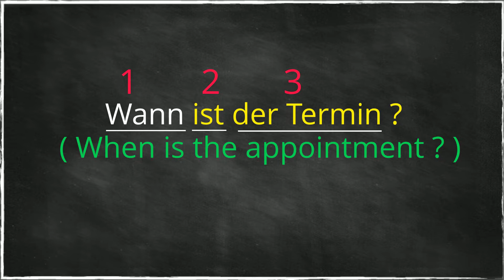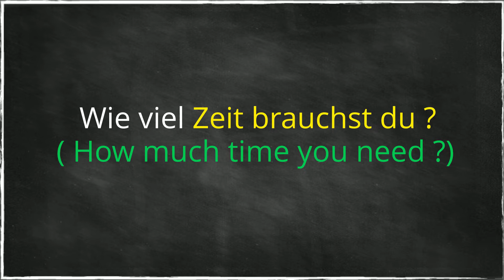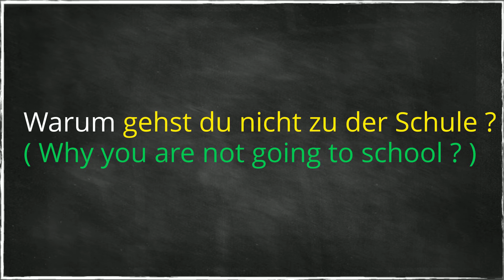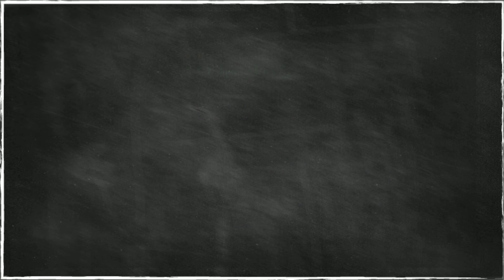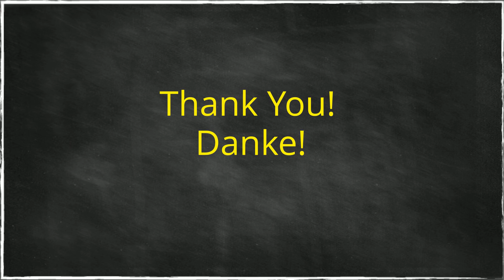German W-fragen | Wh questions in German | How to ask questions in German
Learn how to ask questions in German
learn W-fragen in German
German Wh questions

Learn German for beginners
How to learn German by yourself